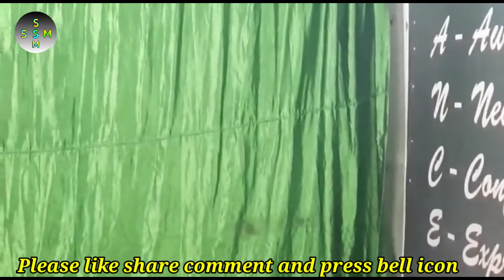ज्ञान की शक्ति से बेटी होगी बलवान || सर्वमंगला संस्कृतिक मंच ||नुक्कड़ नाटक।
ज्ञान की शक्ति से बेटी होगी बलवान || सर्वमंगला संस्कृतिक मंच ||नुक्कड़

 आर्यन, सौरभ राज, महेश चौधरी ,करण कुमार, अमन राज, प्रमोद राजा ,माहि,हसॅ,आशिश,वैैभब ,पिरिति,साम्भवी।

निर्देशक- महेश चौधरी
लेखक- महेश चौधरी

riginal credit

Title :
Song :
Singer:
Writer  :
Release owner:
Management: sarvmangla sanskritik manch

Videos for educational purpose only copyright disclaimer under section 107 of the copyright act 1976 allowance is made for fair fair uses for purpose such as criticism comment new reporting,teaching,scholarship, and research fair use is a use permitted by copyright statute that might otherwise be infiringing. non_ for profit educational or personal use tips the balance in favour of fair use